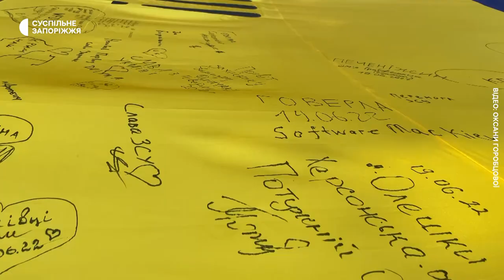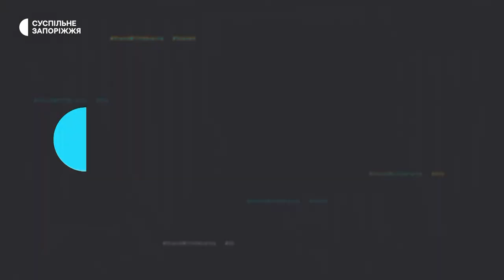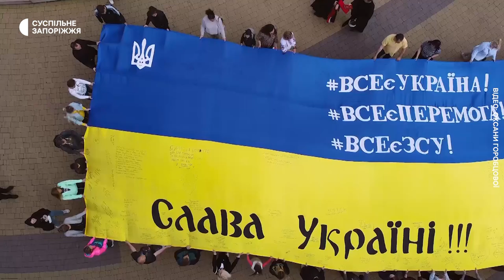На вершині Говерла розгорнули прапор України в підтримку воїнів ЗСУ | Новини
19 червня розпочалася акція “Все є Україна. Все є перемога. Таким чином вони вирішили підтримати військовослужбовців і показати, що українці чекають їх вдома з перемогою. Естафету далі підхопить Рівне. Сьогодні запоріжанки повернулися до обласного центру і розказали про особливості акції.